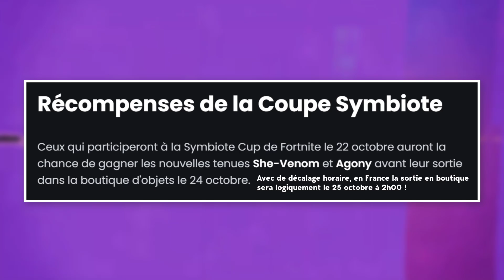Comment obtenir SHE-VENOM et AGONY GRATUITEMENT sur Fortnite (avant leur sortie dans la boutique)